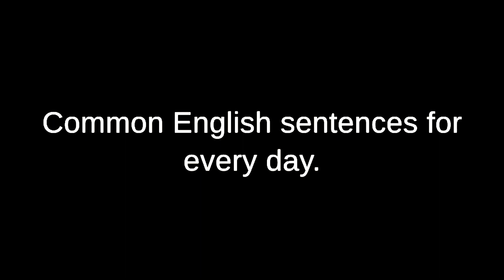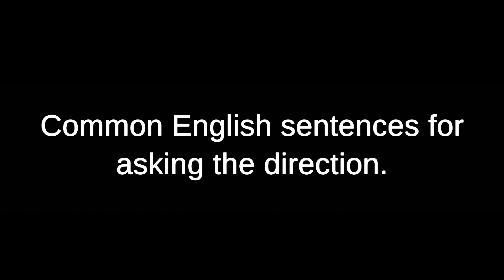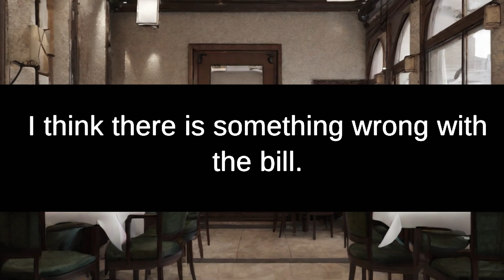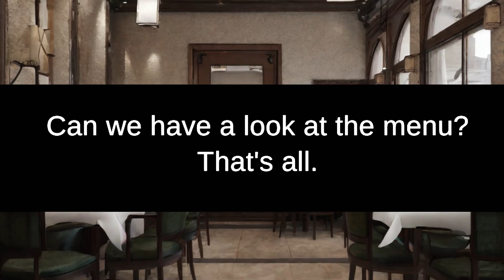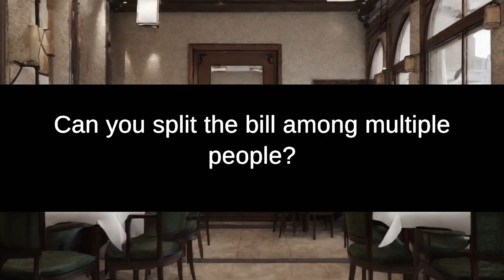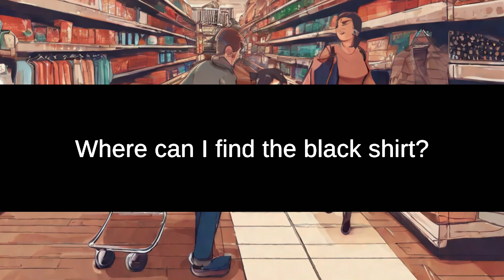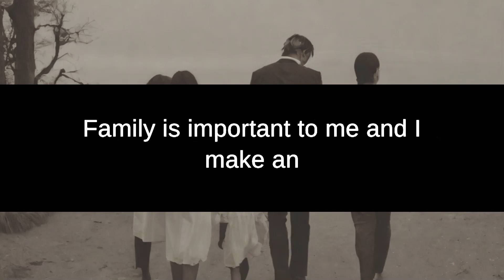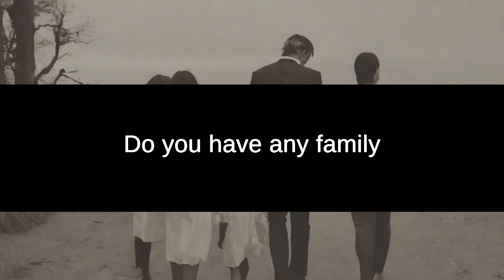Speak Fluent English in Just 15 Minutes a Day | Easy Language Learning Techniques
Hi everyone!  I'm going to teach you how to speak fluent English in just 15 minutes a day.

You'll learn all the common daily sentences in English, like greetings, directions, shopping, and travel.

All you have to do is watch and listen to this video. You'll listen to a sentence every day for 15 minutes, then repeat it as many times as you can in the next 15 minutes. When you're finished with that sentence, move on to the next one—it's that easy!

This method works because it forces you to repeat each sentence over and over again so that your brain has time to process the information before moving on to the next sentence. In just 15 minutes per day, you will be speaking fluently by the end of this program!

That sounds like an interesting approach to learning English. Repetition and consistent practice are indeed important for language acquisition. However, it's important to note that achieving fluency in any language typically requires more than just 15 minutes of practice per day.

While your method may help improve vocabulary and pronunciation, developing fluency in English also involves understanding grammar, and sentence structure, and building a wide range of vocabulary. It's essential to engage in activities that incorporate listening, speaking, reading, and writing skills to become proficient in a language.

Supplementing your learning with other resources such as textbooks, online courses, language exchange programs, and immersive experiences can enhance your language proficiency. Additionally, practicing conversations with native English speakers or joining language study groups can provide valuable opportunities to improve your fluency.

Remember, learning a language is a gradual process that requires consistent effort and exposure to different language contexts. So, while dedicating 15 minutes a day to focused practice is a great start, it's beneficial to explore additional learning methods and resources to become fluent in English.